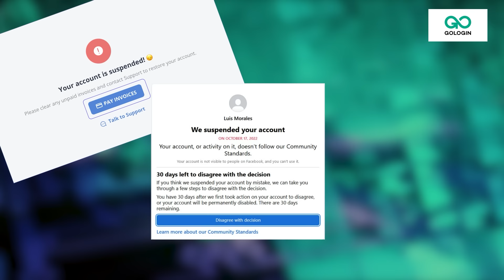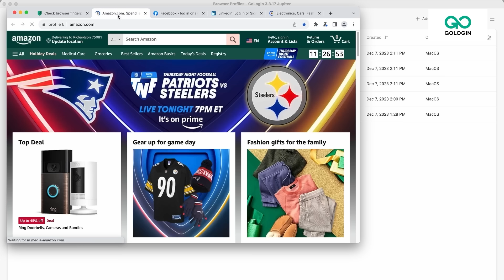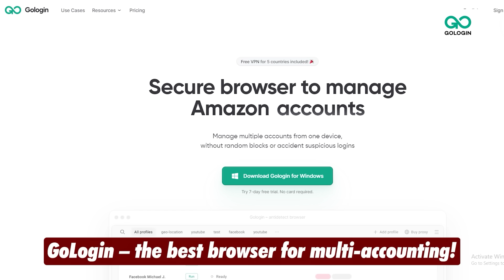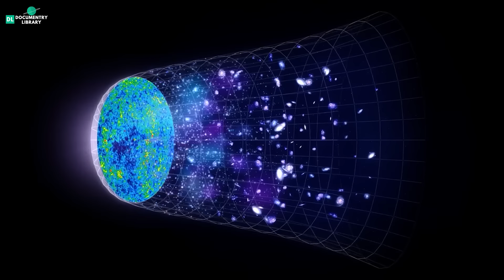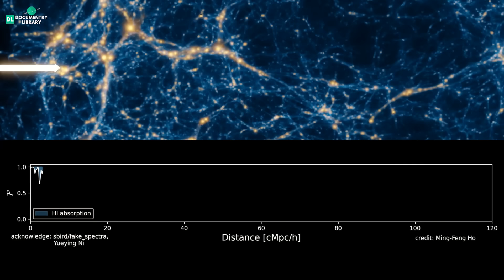JWST की इस खोज से नासा भी डर गया है | Why This Discovery Of JWST is Very Mysterious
The James Webb Space Telescope (JWST) is transforming our understanding of the universe's early stages, particularly the epoch of reionization, a period that ended the cosmic "dark ages" and allowed light to travel freely across the universe. But new data from JWST is raising more questions than answers, suggesting that this critical phase might have ended hundreds of millions of years earlier than previously thought. Could this mean we need to rethink our entire understanding of how galaxies formed and evolved?

In this video, we dive deep into what the epoch of reionization is, why JWST’s recent findings are stirring controversy, and how scientists are working to resolve the tension between this new data and established models. Join us as we explore this groundbreaking moment in cosmology and what it could mean for the future of space exploration.

Timestamps:
0:00 – Introduction
4:12 – What Is the Epoch of Reionization?
7:27 – JWST’s Surprising Findings: Reionization Might Have Ended Early
10:39 – Resolving the Mystery: What Comes Next?
13:41 – Conclusion: A New Era of Cosmic Discovery

Topics Covered in this video:-
James Webb Space Telescope (JWST) discoveries
Big Bang and early universe exploration
JWST observing the Big Bang
Evolution of the universe
Cosmic reionization period
Early galaxies and star formation
Theories about the origins of the universe
Cosmology and astrophysics advancements
Timeline of the universe's formation
New challenges to established cosmological models

1)This video has no negative impact on the original works (It would actually be positive for them)
2)This video is also for teaching purposes.
3)It is not transformative in nature.
4)I only used bits and pieces of videos/audios to get the point across where necessary.